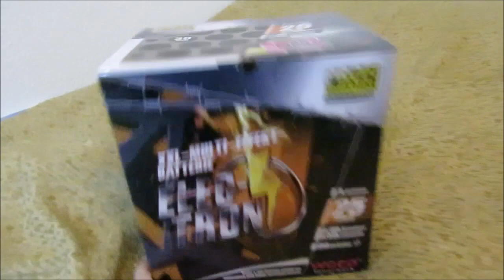Electron Weco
Noch eine große Batterie von Weco. Richtig gut!